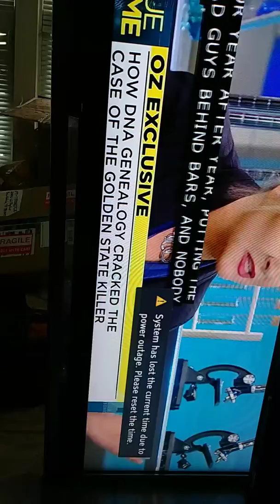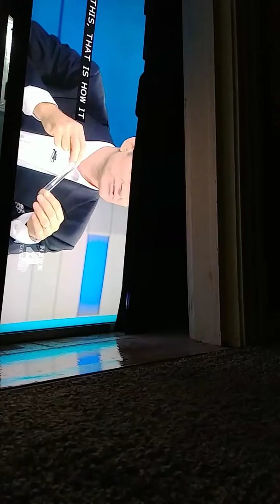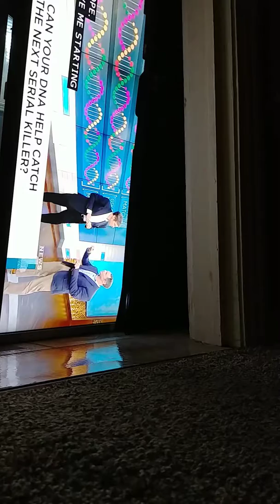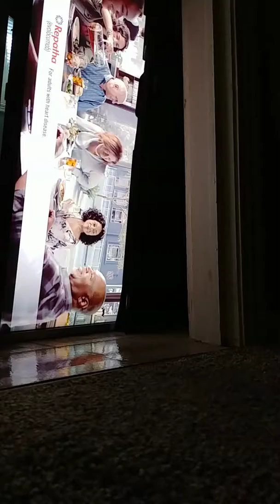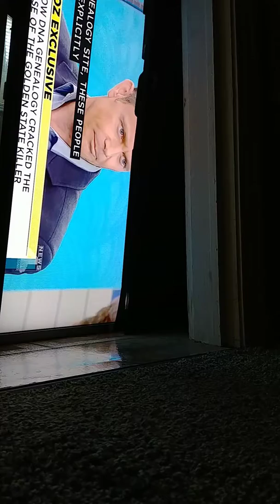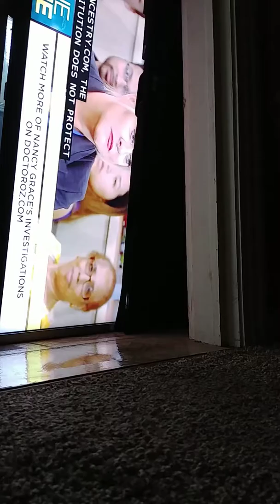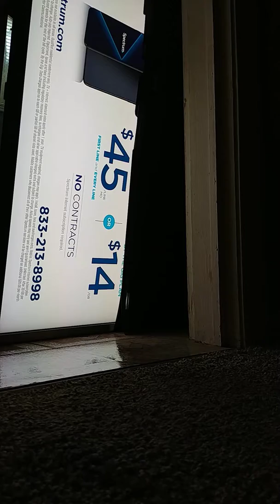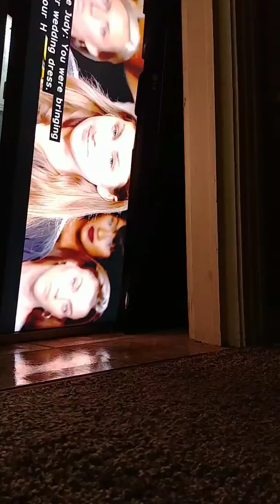Functionality proof after repair tcon board SAID tv video